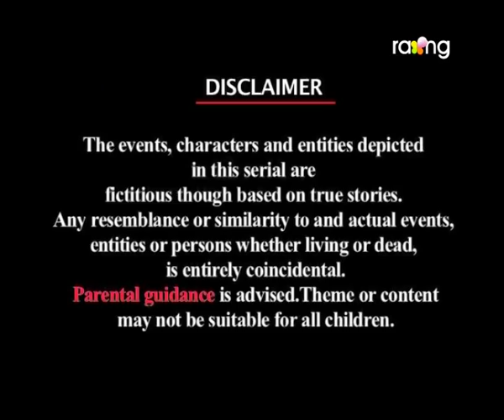Aparadh - অপৰাধ | 27th July 2020 | Full Episode | Ep 7